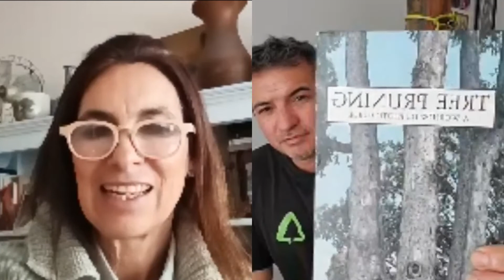Hablemos de arboles con Andres Vernengo y Maria de la Peña.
Otro lujazo en Sábados de Hermandad, aprendimos junto a Andrés Vernengo de @pro.arbol y @mariadelapenia_ los árboles (los seres vivos mas longevos) tips para seleccionar, plantar y cuidar a los árboles. 🌴🍃🌲🌳🌿
Libros que nos recomienda Andrés: Modern Arboriculture, Touch Tree, Tree Pithy Points de Alex Shigo.